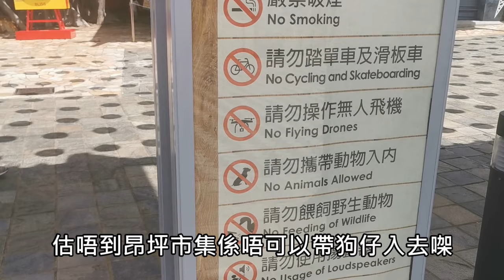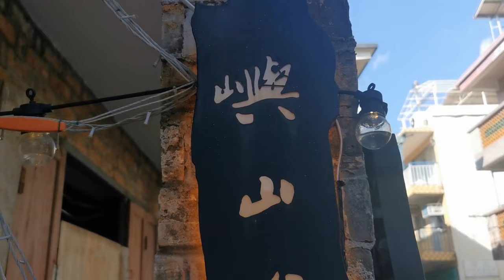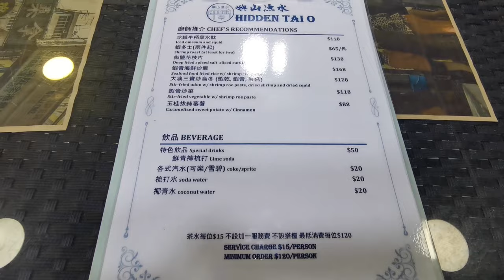狗狗好去處🐶大嶼山禁區紙🚧昂坪大澳一日遊🚙💨【小腳掌大世界🐾】